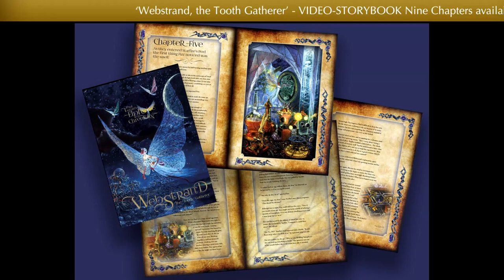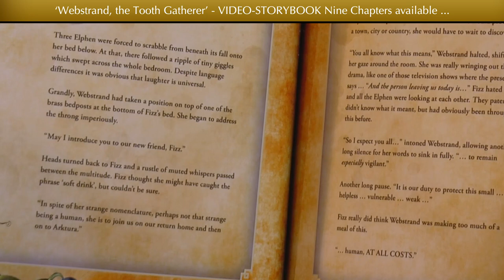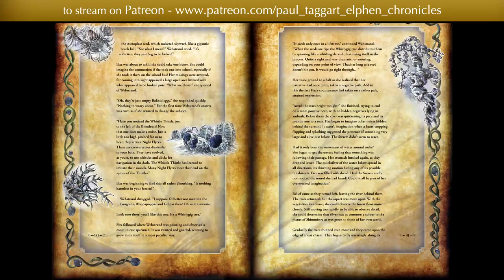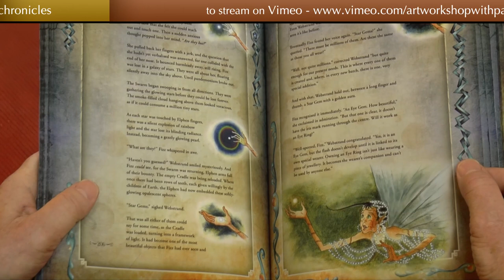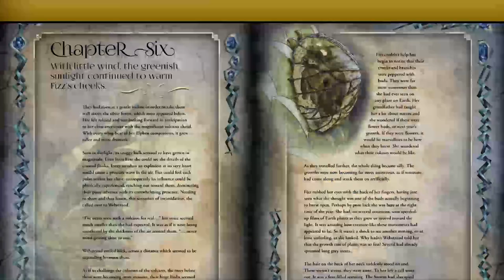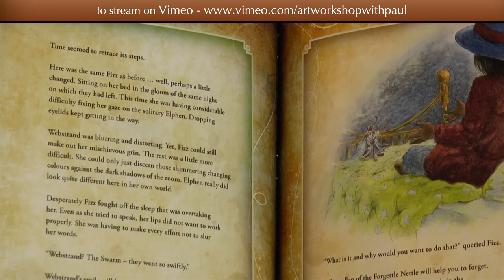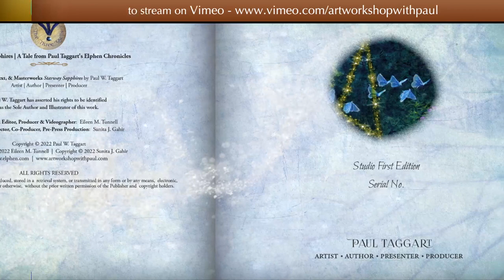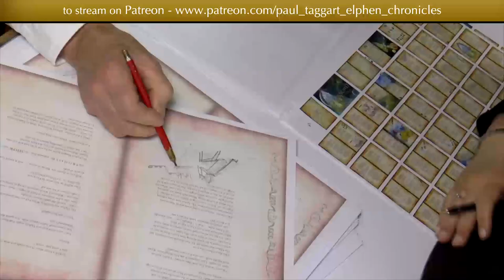Feature : ‘Webstrand's Moonlight Gathering’ from ‘Webstrand, the Tooth Gatherer’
Feature : ‘Webstrand's Moonlight Gathering’ from ‘Webstrand, the Tooth Gatherer’ in ‘Paul Taggart’s Elphen Chronicles’.

Open Edition Prints of this painting, along with the original are available to purchase from Paul Taggart’s official account on Saatchi Art

“Welcome to Watch & Wander through Paul Taggart’s Elphen Chronicles and this FREE-TO-VIEW Bonus Feature, in which I invite you behind-the-scenes as I work at my easel on my Story Vignette oil painting – ‘Webstrand's Moonlight Gathering’, from Chapter Two, of our Video-StoryBook – ‘Webstrand, the Tooth Gatherer’.

Watch how the painting goes through many stages, from the first drawing out - to the final, finishing touches. See how it appears on the pages of my originally written and illustrated book, especially designed by Sunita Gahir for ‘Webstrand the Tooth Gatherer’.

Catch some of the commissioned pieces of original music, uniquely composed by Liza Mulholland; which capture the essence of Fizz’s journey to Webstrand’s  homeworld of Cornucapacia on the planet Shimmistra - little tasters from the extensive soundscape that accompanies our Video-StoryBook version of ‘Webstrand, the Tooth Gatherer’.

This Story Vignette oil painting is from the collection of over one-hundred Story Vignettes and twenty Masterworks that chronicle the Elphen Folklore of ‘Webstrand, the Tooth Gatherer’, a collection that took over seven years to complete. For these Story Vignettes I developed a technique specifically for this collection, one that is unique to me. Peek over my shoulder as I reveal the many stages and attention to detail that went into preparing and painting ‘Battling the Sycamosur’, along with my walk-around the painting, in which I introduce you to the composition, the traditional texchniques used and a little insight into what is happening at this point in the story of ‘Webstrand, the Tooth Gatherer’.

We’re also delighted to share with you my unique painting technique, through the Box-Set of online video tutorials, in which I take you through the stages from start-to-finish, featuring ‘Battling the Sycamosaur’. This technique is suitable for all subjects, from landscape to still-life paintings, portraits to fantasy and as with all of my painting tutorials, comprises a detailed demonstration, fully narrated throughout, so that you can work-along with me - join the 'Treasure Chest' tier to access this tutorial box-set.

In addition to these Story Vignettes, you can watch Bonus Features on some of the twenty scene-setting Masterworks oil paintings that chronicle this meaningful event, one witnessed by Fizz with life-changing consequences. -

As always, thank you for reading and watching and best wishes from Eileen and myself, not to mention, Sunita and Liza and of course, our Elphen friends, Webstrand and Starfire.”